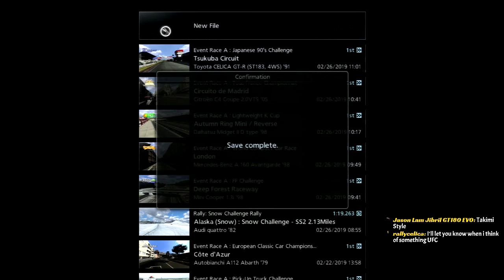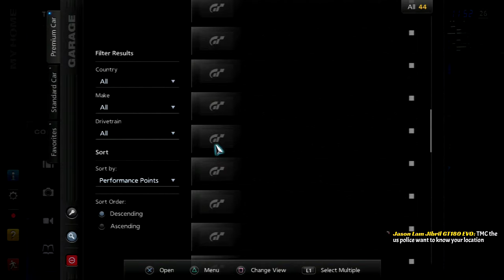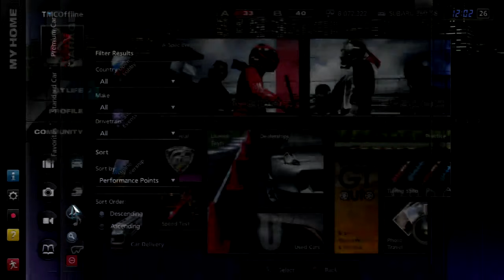Let's Play Gran Turismo 5 [A-Spec]: World Classic Car Series (Part 33)